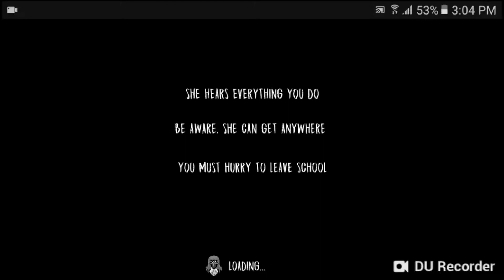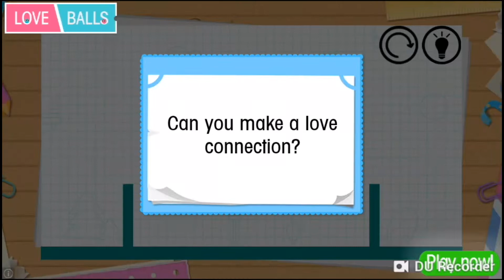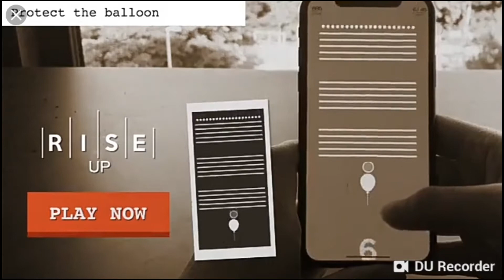MY HEART😭💔 | The Evil Nun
Soical Media